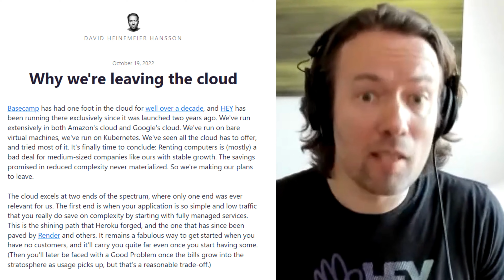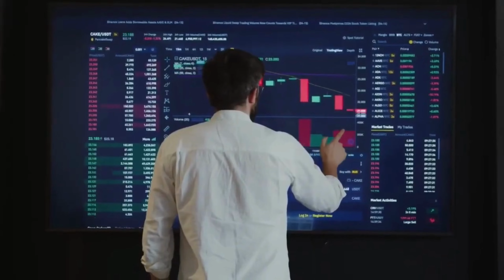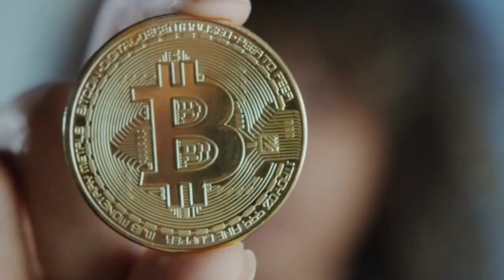David Heinemeier Hansson (DHH) - The Cloud, Apple, & Entrepreneurship | Alfie Whattam Podcast #100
David Heinemeier Hansson is a technology entrepreneur, best-selling author, & the creator of Ruby on Rails. Hire UK software engineering experts @